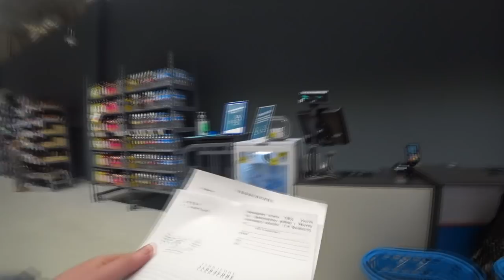БЕСПРЕДЕЛ ОХРАНЫ ТРЦ РИВЬЕРА